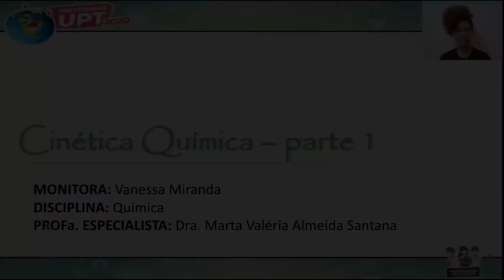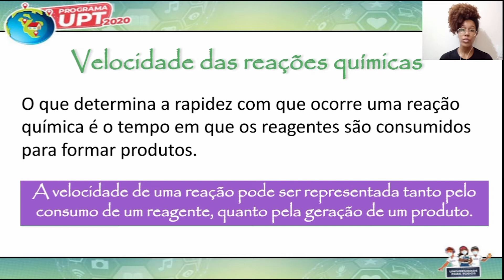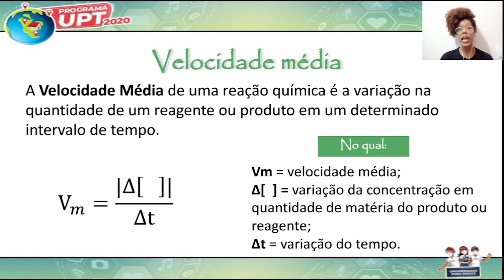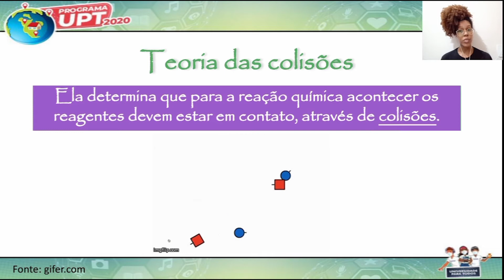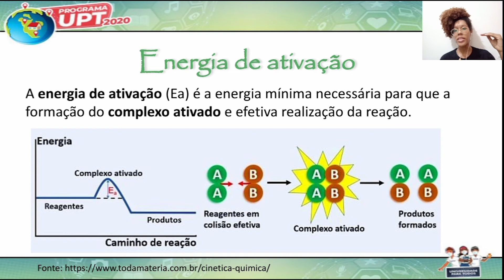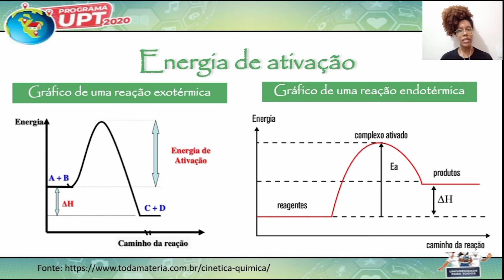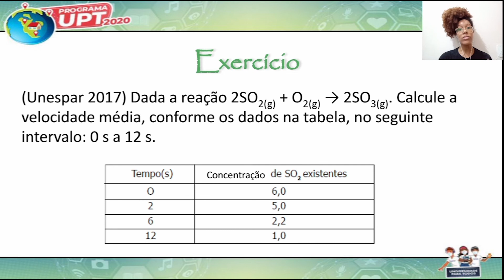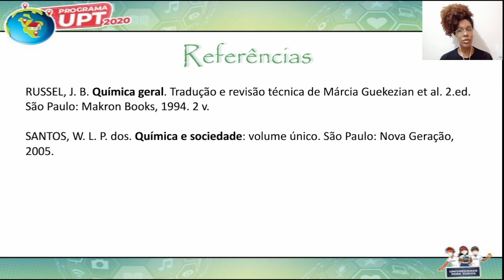QUÍMICA – UNIDADE XIX – CINÉTICA QUÍMICA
AULA – CINÉTICA QUÍMICA
MONITORA – VANESSA MIRANDA DOS SANTOS
PROFESSORA ESPECIALISTA – MARTA VALÉRIA ALMEIDA SANTANA DE ANDRADE

Acesse também:
UPT/UNEB - Estude em Casa
Plataforma aberta e gratuita!